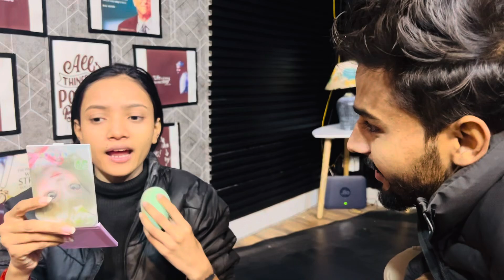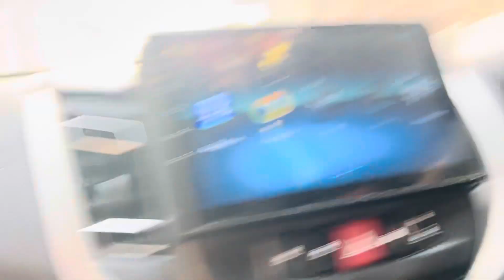Wedding shoot Masti💃